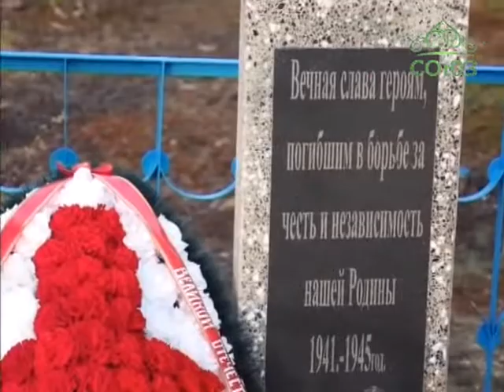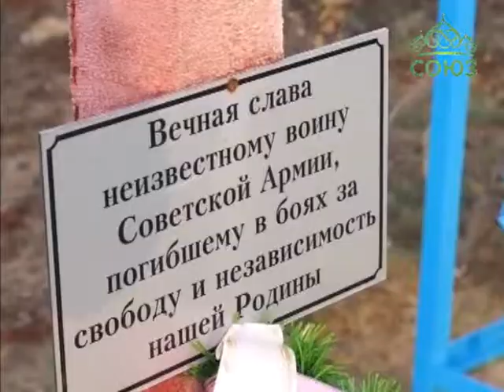Молодежный Крестный ход в Бобруйской епархии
Народ, который  не помнит трагедий своей истории -- переживает их заново. Вот почему в работе с детьми и молодежью важно сохранить преемственность христианских и исторических традиций. В дни празднования победы в Великой Отечественной войне, в Бобруйской епархии прошел молодежный Крестный ход.